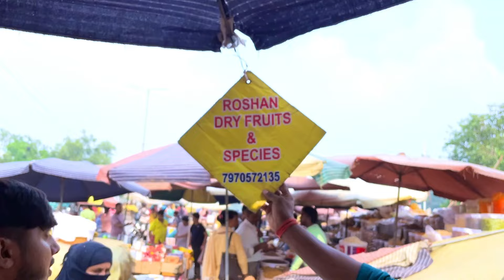Dry Fruits Market in Delhi | ड्राइ फ़्रूटस,मसाले,चावल,दाल | mithaipul sadar bazar dry fruit market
Dry Fruit & Masala Market | ड्राइ फ़्रूटस,मसाले,चावल,दाल | mithaipul sadar bazar dry fruit market

Pili kothi sadar bazar | ड्राइ फ़्रूटस,मसाले,चावल,दाल | mithai pul dry fruit & masala market |vineet

CHEAPEST ड्राइ फ़्रूट,मसाले,चावल,दाले | PILI KOTHI PATRI MARKET | dry fruits market | Pulse Market

Pili kothi Sadar Bazar mithai pul dry fruit & masala market | pili kothi Sadar Bazar | mithai pul

सबसे सस्ता Dry Fruit & Masala मार्केट | Pili Kothi Dry Fruit Market | Dry Fruit Market in Delhi

Suggested Keywords 👇🏻

dry fruits
khari baoli
badam
dry fruit
cheapest dry fruits
akhrot
sadar bazar
almonds
almond
chandni chowk
wholesale dry fruit market in sadar bazar
kaaju
kishmish
price
market wala
pili kothi
walnut
wild honey
dryfruits
cashewnuts
mongphali
peanut chikki
chikki recipe
mongphali aur makai
makai
salt roasted corn
karkhano dryfrut

dry fruit market in sadar bazar
dry fruits market in delhi chadni chowk
dryfruit retail
dry fruit sale
delhi biggest dry fruit market
kashmiri dry fruits wholesale market
जम्मू के खेतों से dry fruits
khari baoli delhi
पीली कोठी सदर बाज़ार
pili kothi dal market
almond market